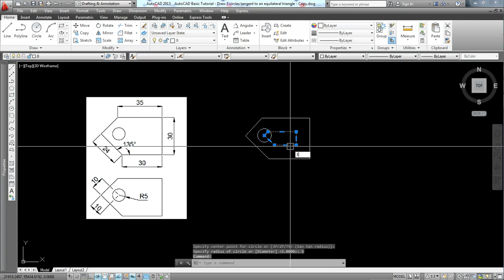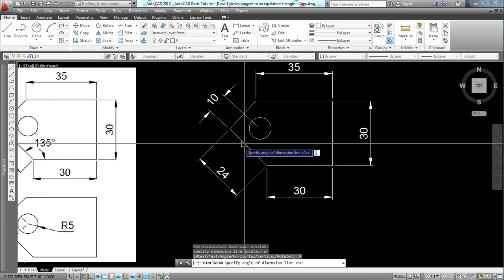AutoCAD Tutorial: Draw polygons and circles, Exercise #1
In this AutoCAD Tutorial for beginner video series, you will learn how to use basic AutoCAD commands to draw polygons and circles. We will use command PLINE, CIRCLE, ERASE, EXTEND, DIMLINEAR, DIMANGULAR, DIMRADIUS to complete this exercise.